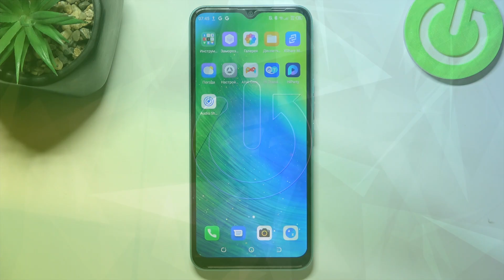TECNO SPARK GO 2022 | Как сбросить настройки приложений на TECNO SPARK GO 2022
Если вы хотите вернуть настройки приложений на TECNO SPARK GO 2022 к исходному состоянию, то это видео для вас. Для того, чтобы скинуть все настройки приложений на TECNO SPARK GO 2022, достаточно проделать те же шаги, что и наш специалист в видео. Внимательно посмотрев данный видеоролик, вы без труда удалите все настройки приложений на TECNO SPARK GO 2022.

Как сбросить настройки приложений на TECNO SPARK GO 2022? Как скинуть приложения на TECNO SPARK GO 2022? Как удалить настройки приложений на TECNO SPARK GO 2022? Как вернуть настройки приложений к исходному состоянию на TECNO SPARK GO 2022?